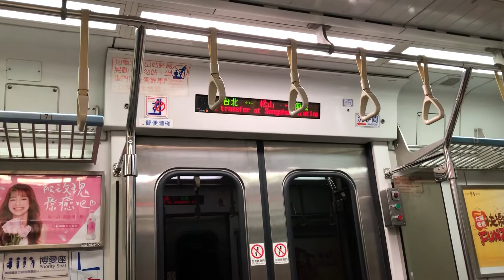臺鐵松山車站轉乘廣播TRA Songshan Station Interchange Station Broadcast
各位旅客您好：下一站松山站，搭乘捷運的旅客請在松山站換車。
Attention please : Next stop , Songshan. Passengers for the MRT please transfer at Songshan station.

在此聲明嚴謹盜用、轉載或使用在商業用途，違者將走法律途徑，請勿作死，謝謝。

Taiwan Railway Announcement